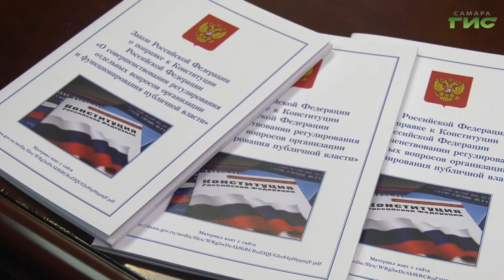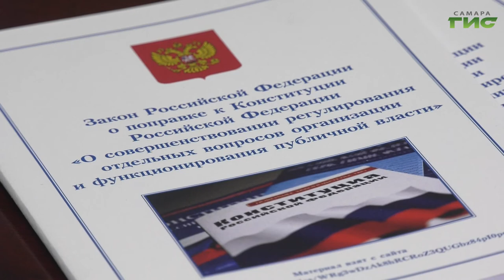В областном парламенте продолжает работать информцентр по разъяснению поправок в Конституцию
Раскрыть суть поправок и доступно рассказать об их содержании. По инициативе председателя Самарской губернской думы Геннадия Котельникова в областном парламенте продолжает работать информационный центр по разъяснению поправок в Конституцию. За три месяца с вопросами к специалистам обратились больше 200 человек. Подробности в репортаже Анатолия Головко.